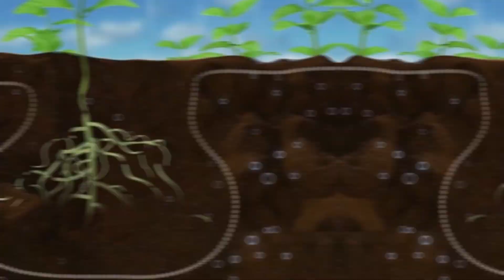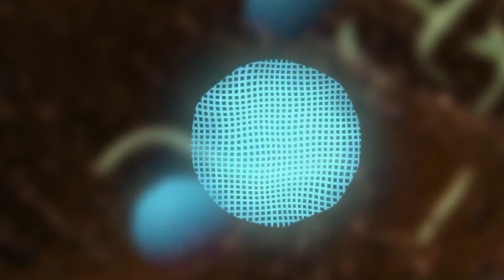ZEBA, ¡el humectante de suelo que la agricultura estaba esperando!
ZEBA® un producto natural basado en almidón vegetal, que mantiene el agua y los nutrientes disponibles para las plantas por más tiempo en el suelo. Con una tecnología única, gránulos súper absorbentes, tiene una enorme capacidad de absorción y liberación de agua (más de 200 veces su peso); se rehidrata una y otra vez durante su vida útil en el ciclo del cultivo.

UPL es líder en sistemas alimentarios mundiales con el objetivo de cambiar el juego a través de nuestro próposito "OpenAg", una red agrícola que alimenta el crecimiento sostenible para todos. Con la adquisición de Arysta LifeScience, se convierte en una de las 5 principales compañías de soluciones agrícolas del mundo.
Tiene presencia en 76 países y ventas en más de 130 países con ingresos de aproximadamente 5.000 millones de dólares,  con más de 10.800 personas trabajando en todo el mundo.